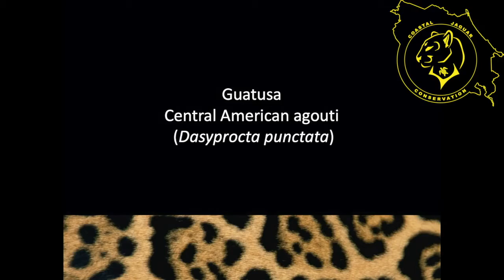ASVO CJC Collaboration